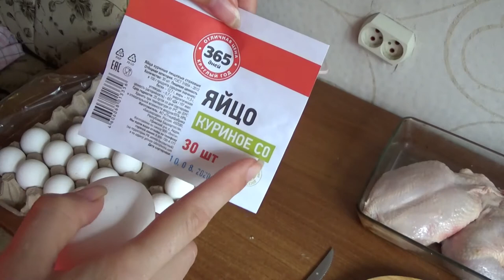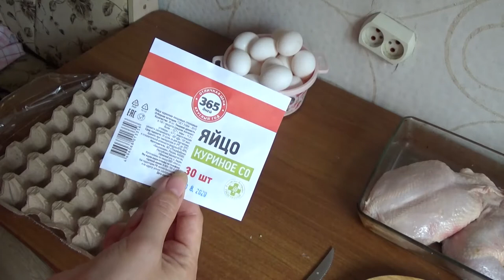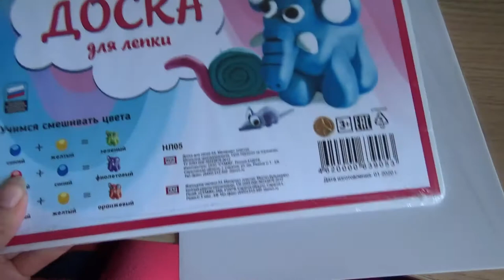Art Manij VLOG Готовлю обед🍜 + перекладываю🥚 яйца + ужинаем🍳 мини